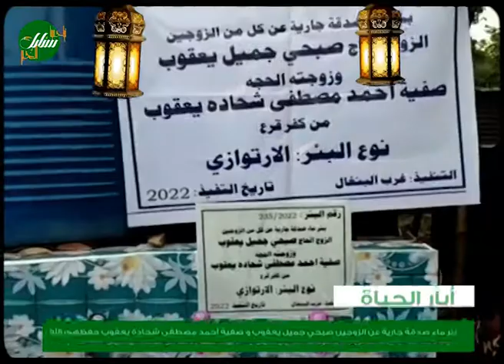بئر ماء صدقة جارية عن الزوجين صبحي جميل يعقوب و صفية أحمد مصطفى شحادة يعقوب حفظهم الله